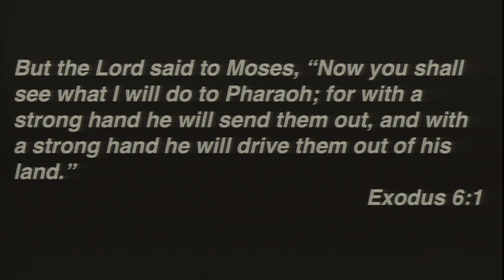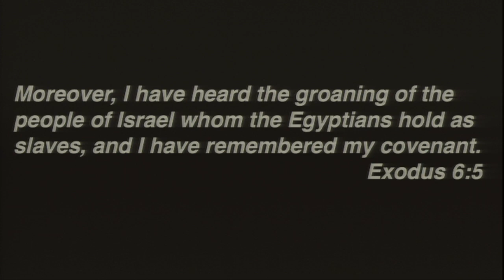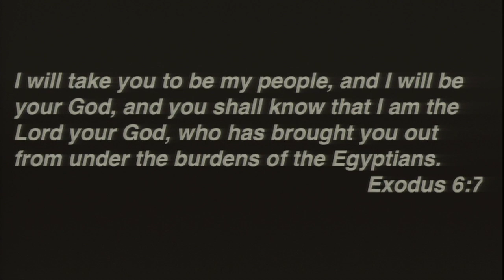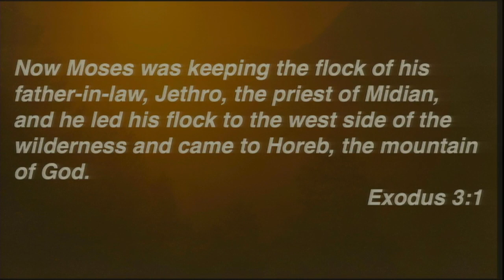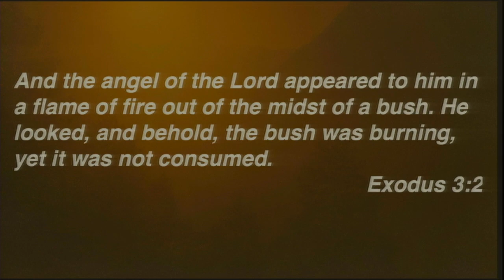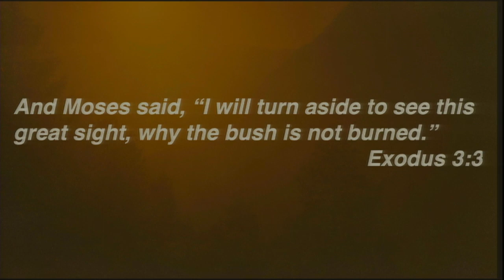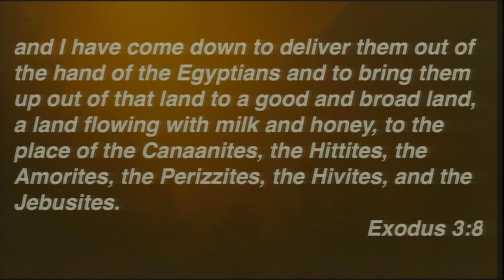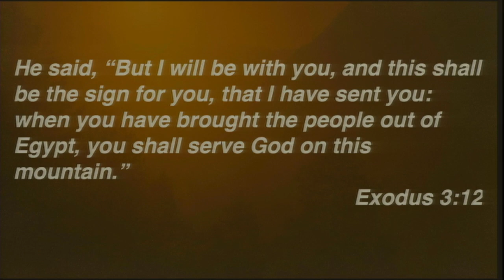Delivered: God Reveals Himself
Exodus 6:1-9
Exodus 3:1-15
Metropolis, Illinois